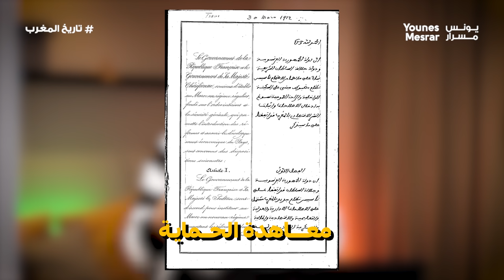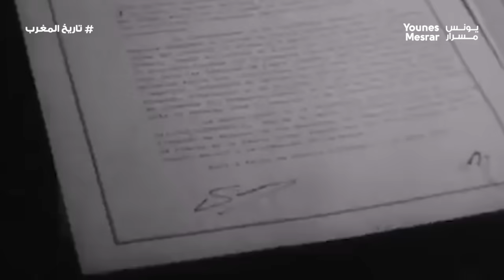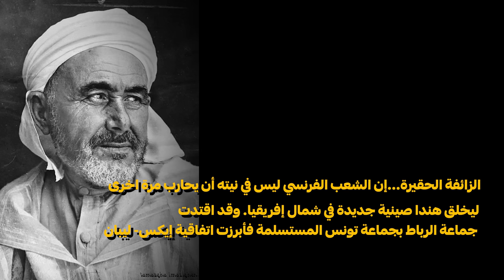ها علاش جا ماكرون للمغرب ؟ حقائق و اسرار اتفاقيات سان كلو و ما خفي أعظم .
اتفاقيات لاسيل سان كلو السرية بين المغرب و فرنسا التي وقعت سنة 1955 بين ملك المغرب محمد الخامس و انطوان بيناي سالات و ليوما اتفاقيات جديدة بين المغرب و فرنسا و هادشي علاش جا الرئيس الفرنسي ماكرون زيارة للمغرب و لبى دعوة الملك محمد السادس . في هاد الحلقة هي الجزء اللول من سلسلة حلقات علاش تافقو . في هاد الحلقة غادي نعرفو الاتفاقيات القديمة شنو كان فيها و لي هي اتفاقيات لاسيل سان كلو 1955 . لي جات من بعد مفاوضات ايكس ليبان السرية .

مصادر :
Indépendance du Maroc.
Déclaration de La Celle-Saint-Cloud,  6 novembre 1955.
Déclaration commune franco-marocaine du 2 mars 1956.
Déclaration commune hispano-marocaine du 7 avril 1956.
Déclaration finale de la conférence de Tanger, 29 octobre 1956.
Digitheque mjp ,
Sources : BO de l'Empire chérifien, n° 2252, du 23 décembre 1955 ; Bulletin officiel de l'Empire chérifien, n° 2263, du 2 mars 1956 ;  BO de l'Empire chérifien, n° 2305 du 28 décembre 1956.

[Bulletin officiel de l'empire chérifien, n° 2305 du 28 décembre 1956, p. 1475. Le protocole qui définit les procédures de transfert au Maroc des compétences exercées et des biens possédés par l'administration internationale n'est pas reproduit ici, mais peut-être consulté au Bulletin officiel

Le statut international du Maroc depuis 1955
LA DÉCLARATION COMMUNE de M. Antoine Pinay et de Mohammed V , le momde